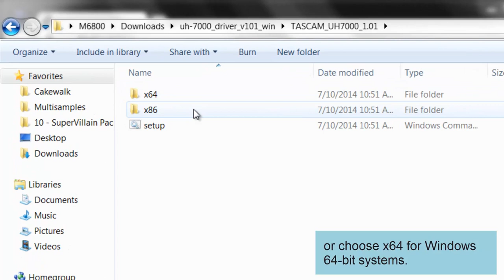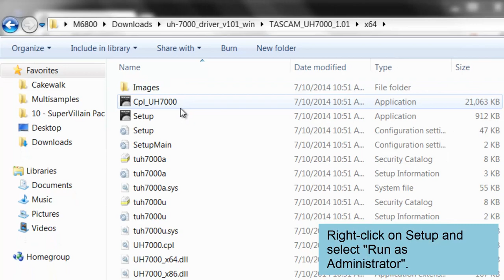How to set-up an Audio Interface with your PC for recording Part 1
In part 1 we describe how to install an audio interface on your computer. We're using a TASCAM UH-7000 and SONAR X3 Producer to give you an idea of these concepts.